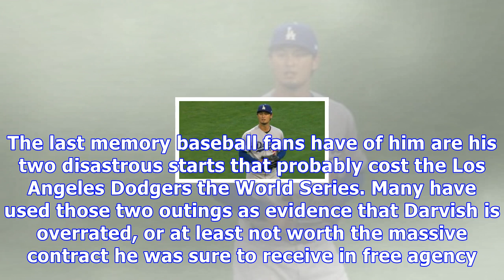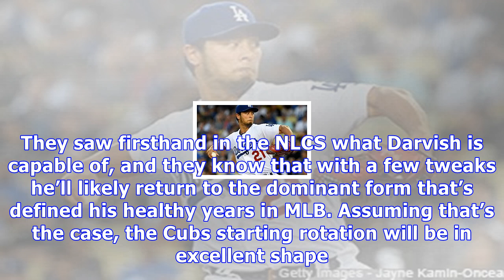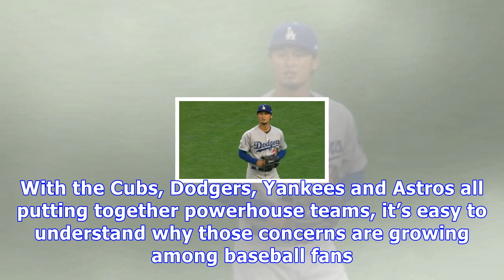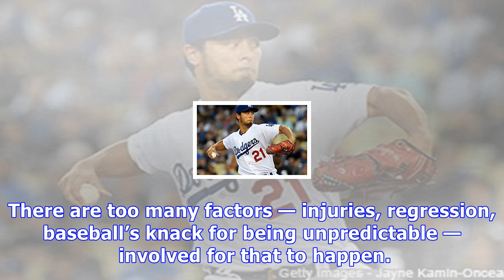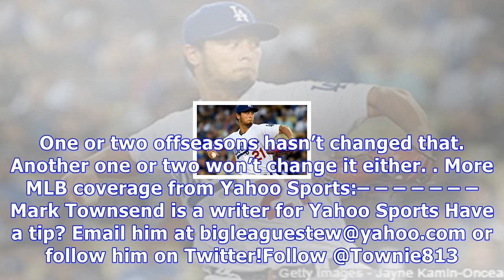Does yu darvish to cubs widen gap between mlb's elite and middle class?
The slow moving free agent market finally got a boost on Saturday. As The Athletic’s Ken Rosenthal first reported, the Chicago Cubs reached a six-year, $126 million agreement with free agent right-hander Yu Darvish. The deal includes several incentives that could bring Darvish’s total up to $150 million. More importantly to the Cubs and their fans though, it puts them in a much better position to win another World Series championship. Darvish, 31, didn’t end his 2017 season on the highest note. ...